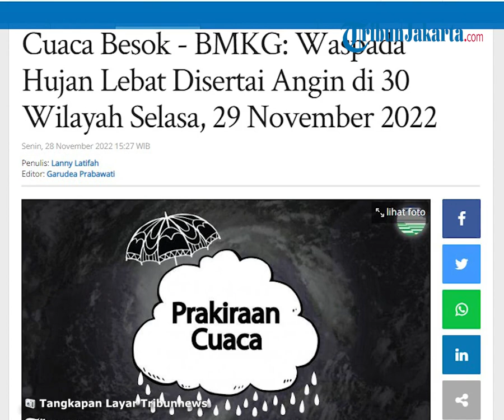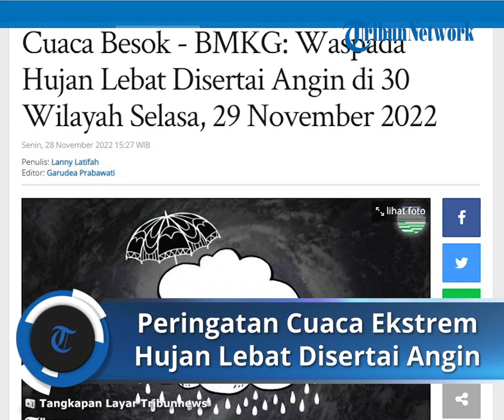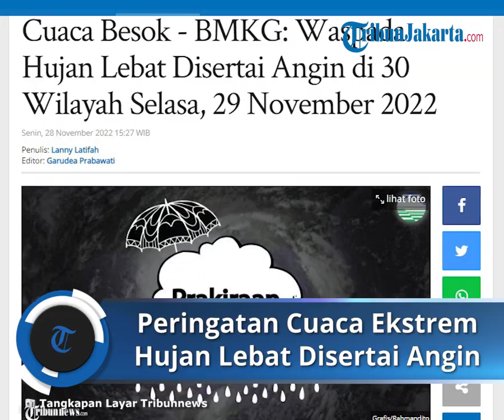Peringatan Dini Cuaca Ekstrem untuk Selasa, 29 November 2022: Waspada Hujan Lebat di 30 Wilayah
TRIBUN-VIDEO.COM - Badan Meteorologi, Klimatologi, dan Geofisika (BMKG) telah merilis peringatan dini cuaca ekstrem untuk besok, Selasa (29/11/2022).

Dilansir laman resmi BMKG, Sirkulasi Siklonik terpantau di Perairan Utara Kalimantan Barat, dan di Samudra Pasifik Utara Papua Barat yang membentuk daerah pertemuan dan perlambatan kecepatan angin (konvergensi) yang memanjang di Samudra Pasifik Utara Papua dan Perairan Utara Kalimantan.

Daerah konvergensi lainnya memanjang di Sulawesi Barat hingga Sulawesi Tenggara, Laut Banda hingga Laut Arafuru, dan Perairan Papua bagian Selatan hingga Papua bagian Selatan serta daerah pertemuan angin (konfluensi) di Laut Arafuru dan Papua Bagian Selatan.

Kondisi tersebut mampu meningkatkan potensi pertumbuhan awan hujan di sekitar wilayah pusat tekanan rendah dan di sepanjang daerah konvergensi/konfluensi tersebut.

Labilitas Lokal Kuat yang mendukung proses konvektif pada skala lokal terdapat di wilayah Sumatera Utara, Bengkulu, Kalimantan Barat, Kalimantan Utara, Kalimantan Utara, Kalimantan Selatan, Jawa Timur, Sebagian besar Sulawesi, NTB, NTT, Maluku Utara, Maluku, Papua Barat, Papua.

Peningkatan Kecepatan Angin 30 knot terdapat di Laut Timor, Laut Banda, dan Laut Arafuru.

Berikut beberapa wilayah yang diperkirakan berpotensi hujan dan hujan lebat yang dapat disertai kilat/petir hingga angin kencang pada Selasa, 29 November 2022 hingga Rabu, 30 November 2022:

Wilayah yang berpotensi hujan lebat yang dapat disertai kilat/petir dan angin kencang:

• Sumatera Utara

• Sumatera Barat

• Riau

• Kep. Riau

• Bengkulu

• Jambi

• Banten

• Jawa Barat

• Jawa Tengah

• Yogyakarta

• Jawa Timur

• Bali

• Kalimantan Barat

• Kalimantan Tengah

• Kalimantan Utara

• Kalimantan Timur

• Kalimantan Selatan

• Sulawesi Utara

• Gorontalo

• Sulawesi Tengah

• Sulawesi Barat

• Sulawesi Selatan

• Sulawesi Tenggara

• Maluku Utara

• Maluku

• Papua Barat

• Papua

Wilayah yang berpotensi hujan yang dapat disertai kilat/petir dan angin kencang:

• Aceh

• Sumatera Selatan

• Lampung

• DKI Jakarta

• Aceh

• Sumatera Utara

• Sumatera Barat

• Riau

• Kep. Riau

• Bengkulu

• Jambi

• Jawa Tengah

• Jawa Timur

• Kalimantan Barat

• Kalimantan Tengah

• Kalimantan Utara

• Kalimantan Timur

• Kalimantan Selatan

• Sulawesi Utara

• Gorontalo

• Sulawesi Tengah

• Sulawesi Barat

• Sulawesi Tenggara

• Maluku Utara

• Maluku

• Papua Barat

• Papua

• Sumatera Selatan

• Lampung

• Jawa Barat

• DKI Jakarta

• Bali

Wilayah yang berpotensi angin kencang:

• Sulawesi Selatan

(Tribunnews.com/Latifah)

Artikel ini telah tayang di Tribunnews.com dengan judul Cuaca Besok - BMKG: Waspada Hujan Lebat Disertai Angin di 30 Wilayah Selasa, 29 November 2022,